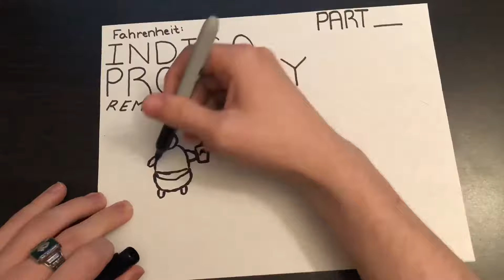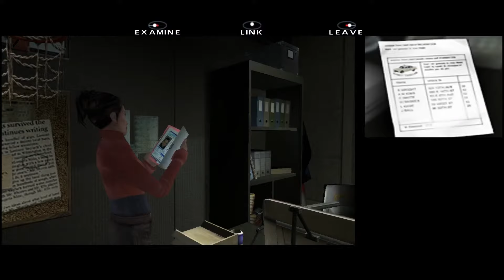Indigo Prophecy Let's Play Part Seven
Holy hell, this game.